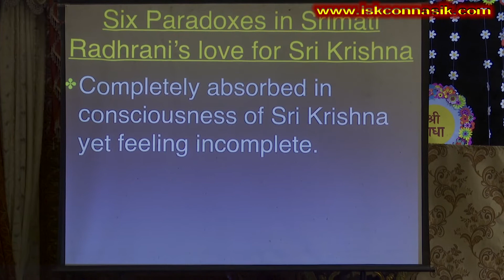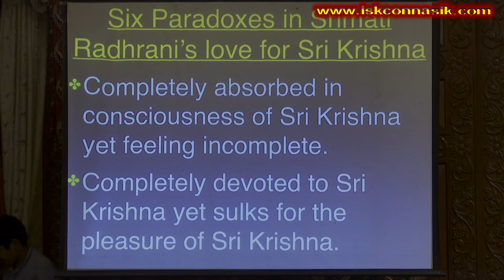Radhashtami Class | HG Shikshastakam Das | 06-09-2019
Radhastami Special Class | HG Shikshastakam Das | 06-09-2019